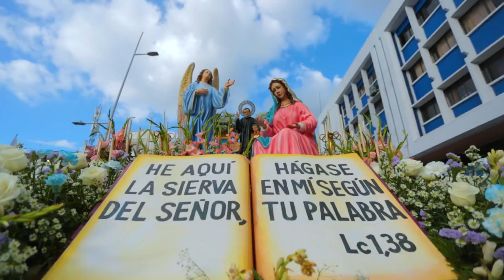“Hágase en mí según tu palabra” - Himno oficial de la JMJ Panamá 2019, versión internacional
CaminoCatólico.com.-   La organización de la Jornada Mundial de la Juventud (JMJ) Panamá 2019 lanzó este 4 de julio la versión internacional del  himno oficial “Hágase en mí según tu palabra”. El himno y el video fueron presentados durante la 48° Cena de Pan y Vino organizada por la Arquidiócesis de Panamá en beneficio del Seminario Mayor San José.

La versión internacional del himno, compuesto por el panameño Abdiel Jiménez, ha sido grabada en los cinco idiomas oficiales de las JMJ: español, inglés, francés, italiano y portugués.

“La Jornada Mundial de la Juventud es un evento internacional y multilingüe, por lo que el himno tiene que cantarse en varios idiomas y no podemos olvidar que aunque se espera que la mayoría de los peregrinos sean hispanos, muchos serán de habla portuguesa, inglesa, italiana y francesa”, explica el director artístico de la JMJ Panamá 2019, Pedro Guevara Mann.

Para grabar la versión internacional, Guevara Mann contactó a compositores católicos de varios países.

El fragmento en italiano fue adaptado por el P. Marco Frisina, quien compuso la famosa canción que se entona en las JMJ “Jesus Christ You Are My Life” y que se estrenó en el año 2000.

Las partes en portugués, inglés y francés fueron adaptadas por la cantante brasileña Ziza Fernandes, el sacerdote australiano P. Robert Galea y los miembros de la comunidad Chemin Neuf de Francia, respectivamente.

Luego de la etapa de adaptación, Guevara Mann trabajó con el arreglista del himno, Aníbal Muñoz, para juntar los segmentos de cada idioma. La grabación se realizó en Panamá.

La canción es entonada por los panameños Gabriel Díaz y Marisol Carrasco (partes en español), Lucía Muñoz y Pepe Casis (italiano), Naty Beitia (francés), José Berástegui y Eduviges Tejedor (inglés). Las partes en portugués son cantadas por los brasileños Kiara Vasconcelos y Erick Vianna.

El video de la versión internacional del himno de la JMJ Panamá 2019 fue grabado en diferentes diócesis del país centroamericano.

La JMJ Panamá 2019 se realizará del 22 al 27 de enero. Para inscribirse haga clic AQUÍ.